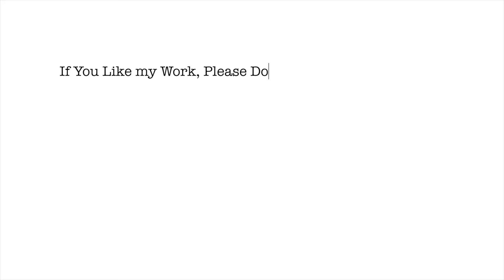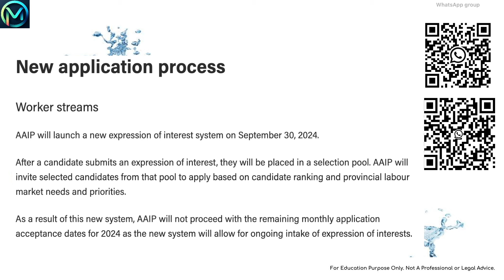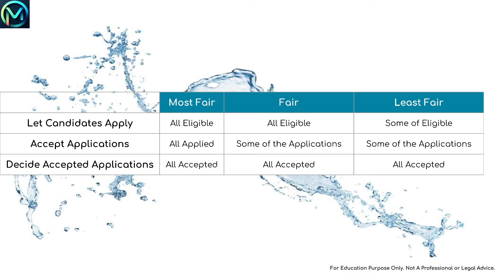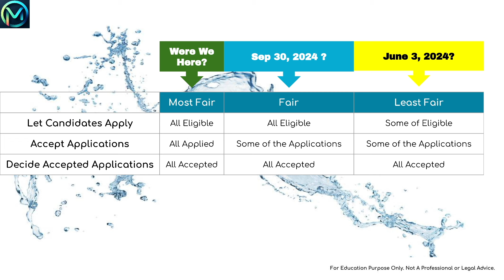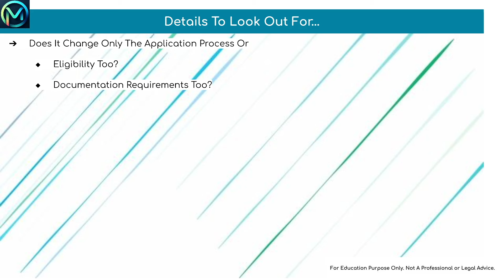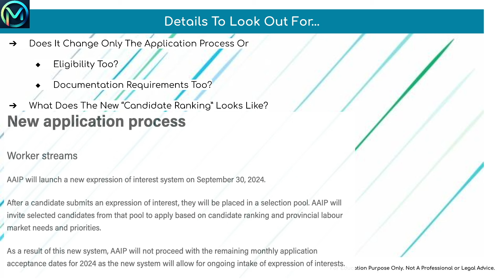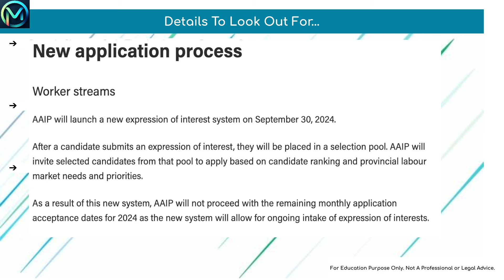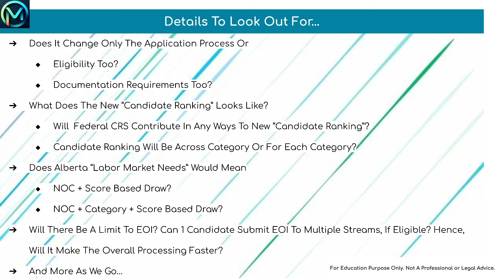Is the Proposed AAIP EOI Scheme a "Fair" System?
Join Our Whatsapp Group, please join only 1 group.

Employer fees are illegal
Employers and employment agencies cannot charge employees fees for a job or employment offer. If an employer is charging you a fee of any kind, Call the Alberta government information line at 310-0000 and ask for Employment Standards or the Temporary Foreign Worker Advisory Office.